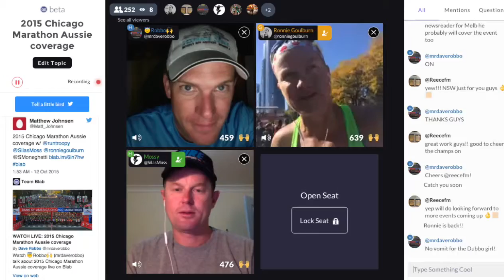Chicago Marathon: Jane Fardell Finish-line Interview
An exclusive finish-line chat with Jane Fardell and her sister Ronnie at the 2015 Chicago Marathon.